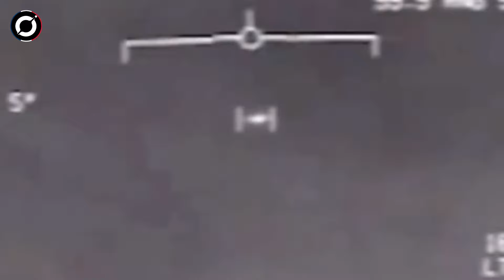D'anciennes Civilisations Extraterrestres et Pyramides se cachent sur Mars !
Le site web Paranormal Crucible, spécialisé dans les théories du complot, affirme avoir trouvé une réplique de l'une des grandes pyramides égyptiennes sur Mars. Citant la "conception et la forme presque parfaites", ils affirment que la "pyramide" est la preuve qu'une ancienne civilisation vivait autrefois sur la planète rouge. Alors que la pyramide serait de la taille d'une voiture, les chasseurs d'extraterrestres affirment qu'elle pourrait n'être que la partie émergée d'une structure beaucoup plus grande enfouie sous terre. Paranormal Crucible affirme que la "conception et la forme presque parfaites" signifient que la pyramide est "le résultat d'une conception intelligente et certainement pas un tour d'ombre et de lumière". Les commentateurs de la chaîne ne sont toutefois pas convaincus, certains évoquant des formations rocheuses similaires sur Terre causées par le vent.